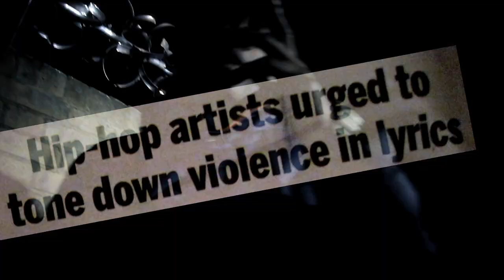RODNEY P FT. REBEL DIAZ, LOGIC, BIG FRIZZLE & RENEE SOUL - REVOLUTION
Official video for - RODNEY P FT. REBEL DIAZ, LOGIC, BIG FRIZZLE & RENEE SOUL - REVOLUTION